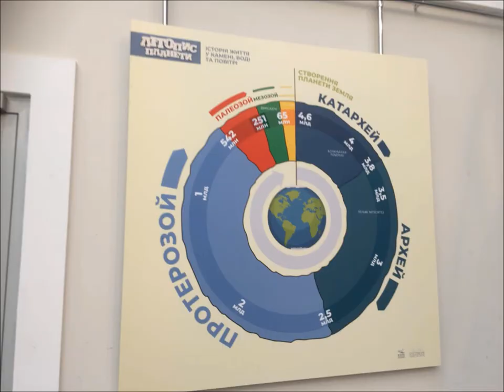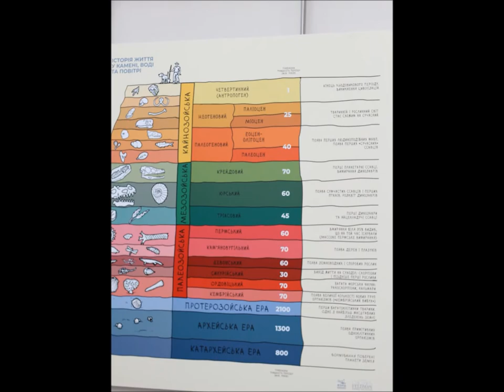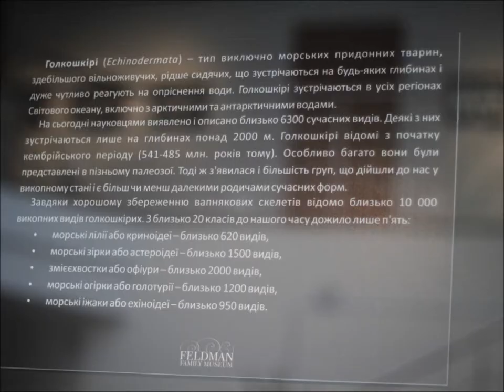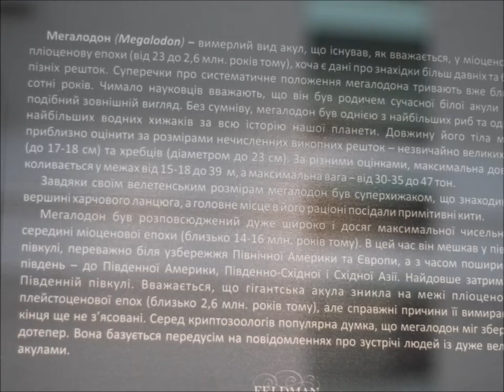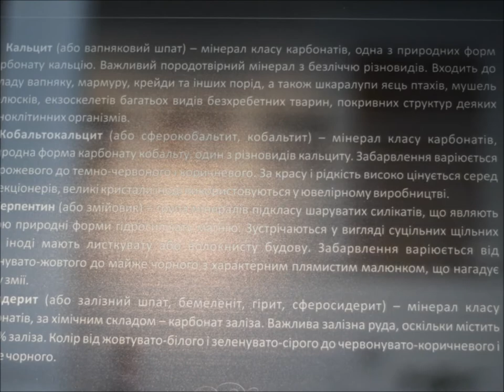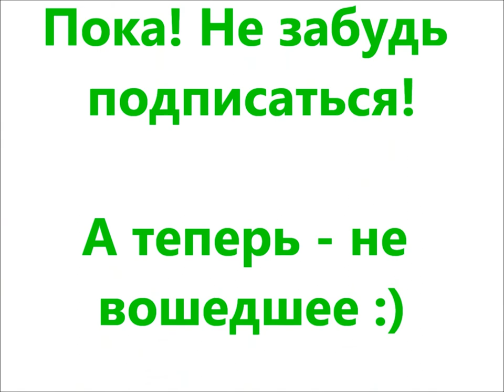Трилобиты, зубы мегалодона, минералы и бабочки - Выставка "Летопись планеты" в галерее АВЭК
Выставка "Летопись планеты" - история Земли, которую можно увидеть и даже потрогать!
Мечехвосты, похожие на детенышей "чужого", трилобиты, динозавры, аммониты и прочие окаменелости, завораживающие красотой кристаллы, огромные бабочки - всё это в галерее АВЭК, Харьков
Если вам понравилось видео, жмите 👍

Музыка в видео из фонотеки YouTube
Pick It Up
8th World Wonder
Keith

галерея авэк летопись планеты